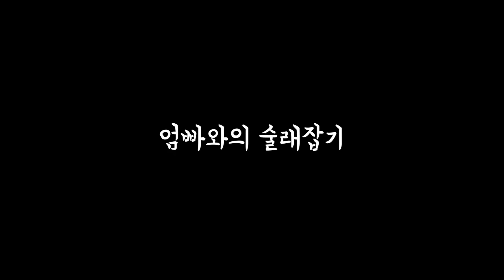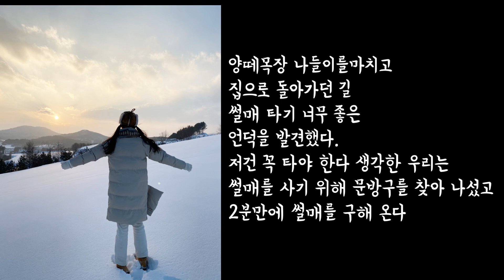[강원도]대관령 양떼목장 눈밭에서 누가 더 신나게 놀까?